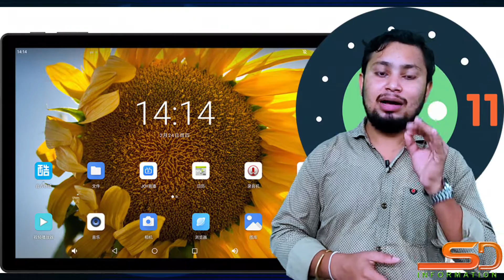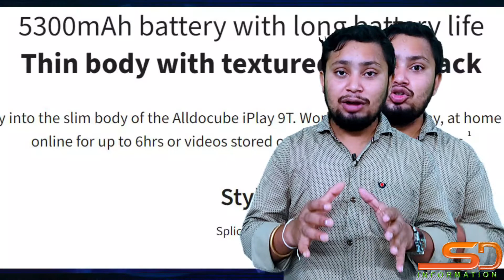Best Budget Tablet ⚡Alldocube iPlay 9T🔥8k Video Support || Rs-10,000.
Alldocube iPlay 9T Entry level Tablet .8k Video Support .|| Rs-10,000.

Alldocube iWork GT Mini Powerfull   Laptop || 2 in 1 Touch Screen|| 8GBG Ram || 256 Gb SSD.

hey guys today I'm talking about mini laptop it's very powerfull, good processor and interesting features
so, please watch to end,if you liked this video don't forget share, comment, like

Your Quires: one netbook one mix 3 yoga pocket laptop,one netbook,one netbook one mix 3,one netbook one mix 3 pro,one netbook one mix 3 review,mini laptop,one mix 3,pocket laptop,one mix 3 pro,netbook,one mix 3 yoga pocket laptop,laptop,best mini laptop,best mini laptops,mini pc,best mini laptop 2019,gpd mini laptop,8 inch mini laptop,hp mini laptops,top 5 mini laptops,mini laptop unboxing,mini laptops to buy,best mini laptop for gaming,mini laptops